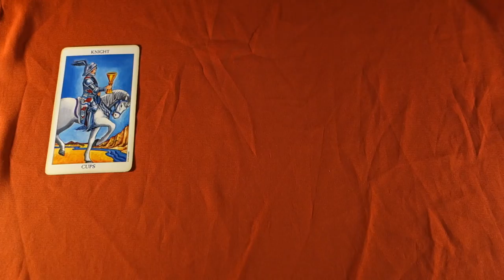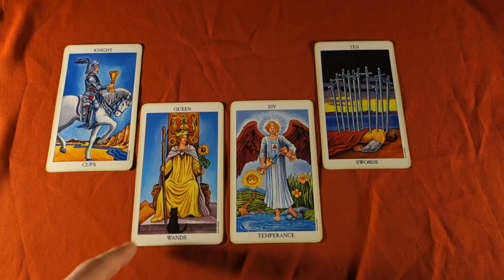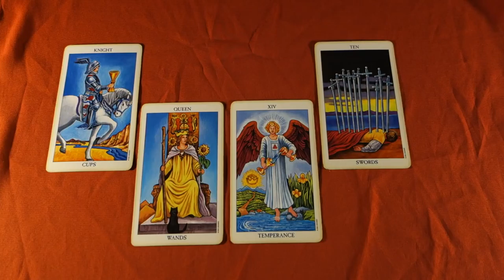GEMINI - Some of you are MOVING ON FROM A MANIPULATIVE JEALOUS USER. Weekly Tarot May 14-20 2018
GEMINI - MOVING ON FROM A MANIPULATIVE JEALOUS USER. Gemini Weekly Tarot Reading May 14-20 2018 for all Gemini sun, Gemini moon and Gemini rising signs! For more about me, my services and specials check out my